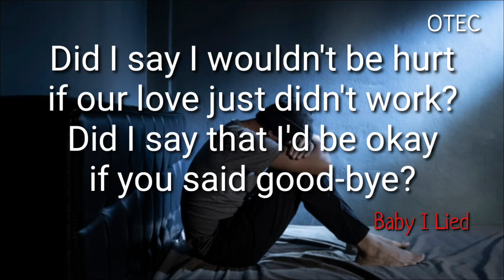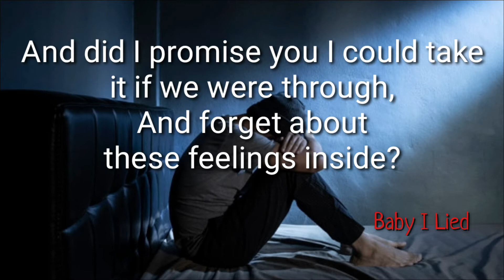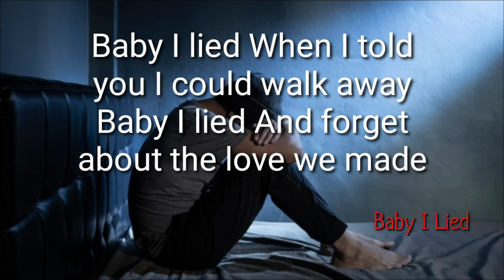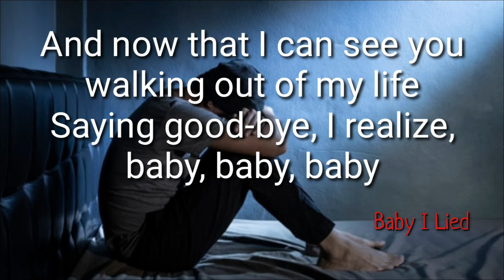Baby I Lied!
Eric Concepcion cover, Deborah Allen